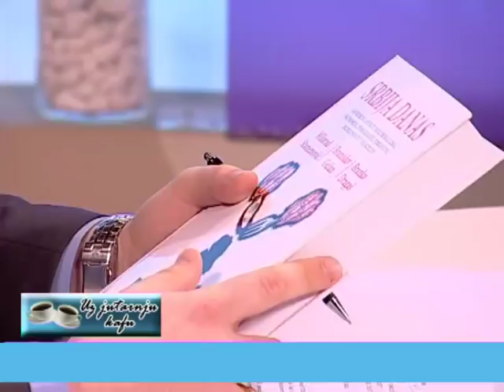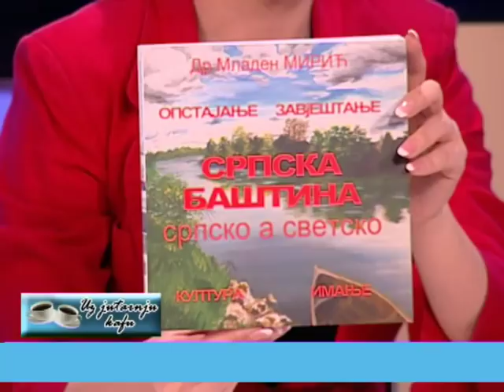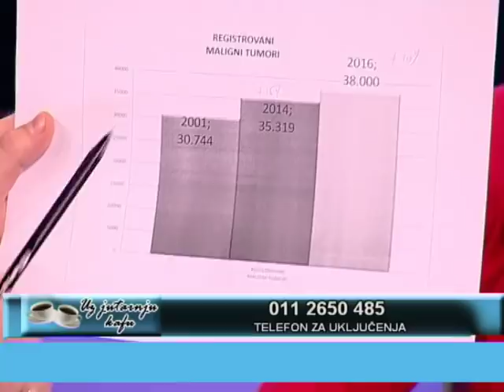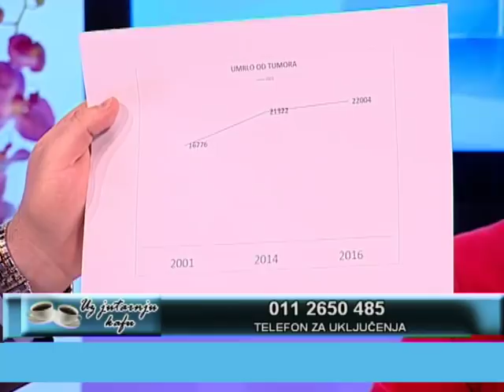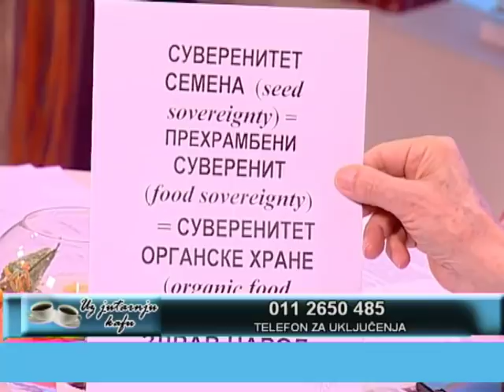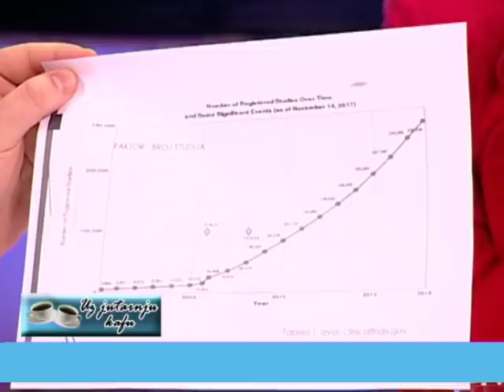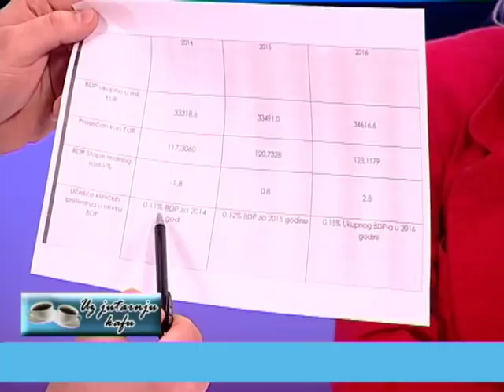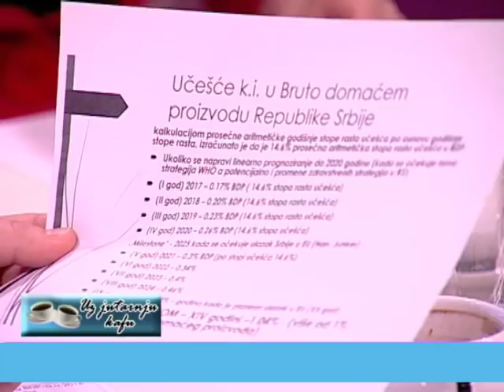EMISIJA UZ JUTARNJU KAFU 05.04.2018. MILORAD STAMENKOVIĆ I MLADEN MIRIĆ